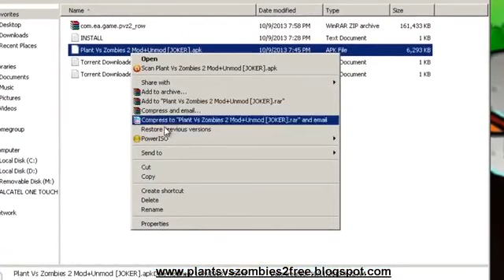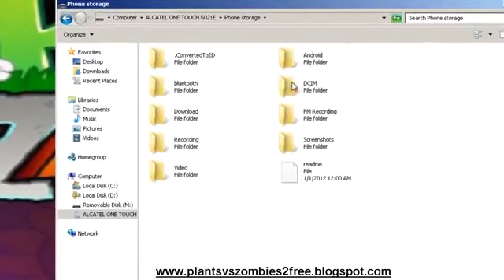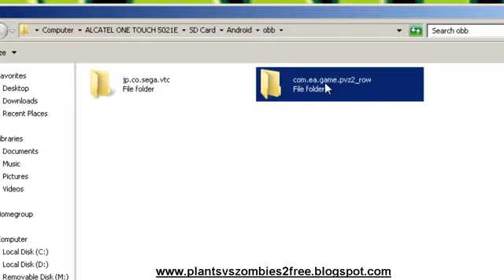Tutorial How to Install Plants vs Zombies 2 APK Android phone tablet 100% working free YouTube